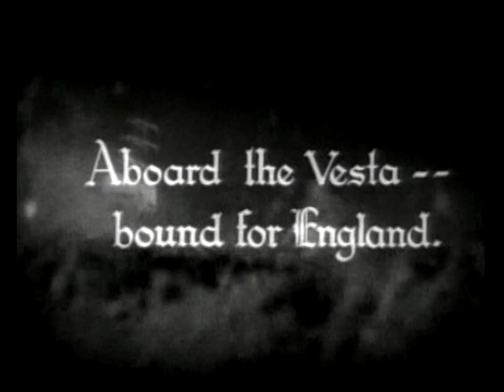Last Voyage of the Vesta" w/Dracula (Bela Lugosi) and Dwight Frye as Renfield along for the voyage.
a brief bit of "Terror" from the original 1931 Dracula film and try to keep the bats down..."Drac"!!